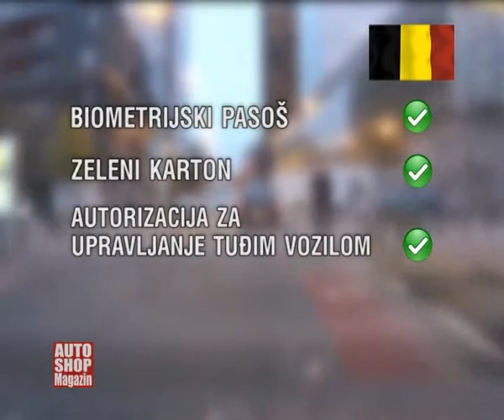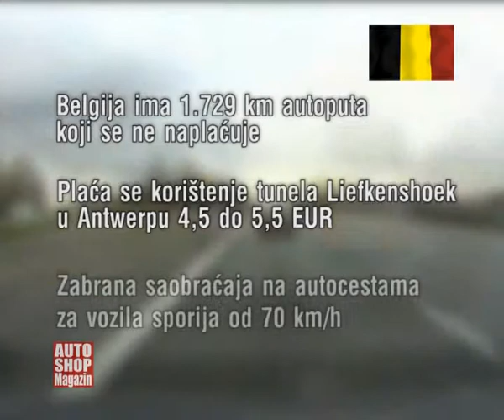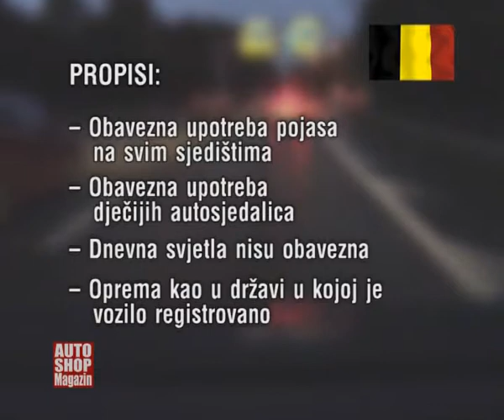630 savjeti za putovanje belgija